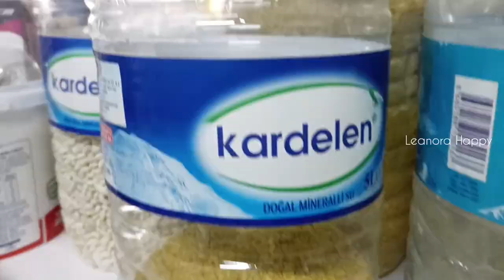Abroad Diaries | Village vlog, simple day, first time coming here, see the sheep farm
Hallo selamat datang di Channel YouTube @LeanoraHappy
Terimakasih banyak atas supportnya. Doa terbaik untuk kalian semua